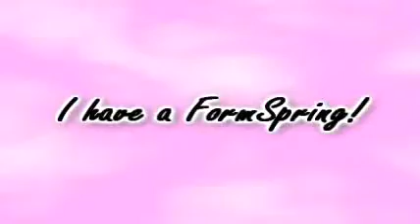I have a FormSpring!